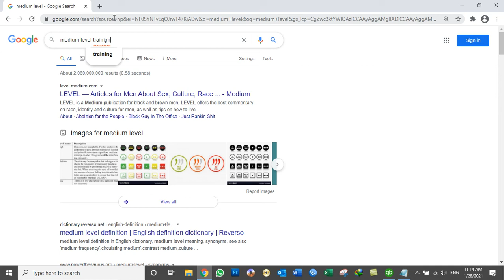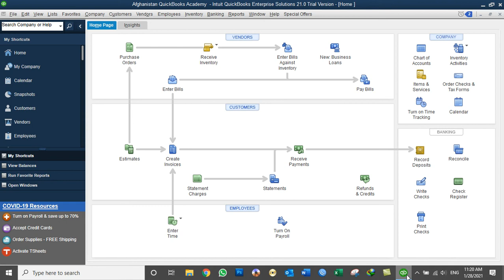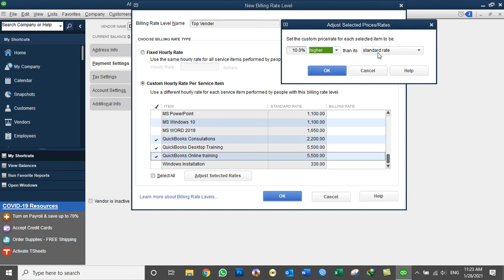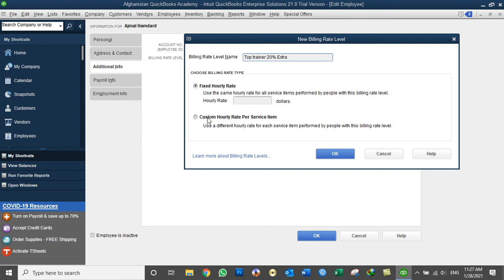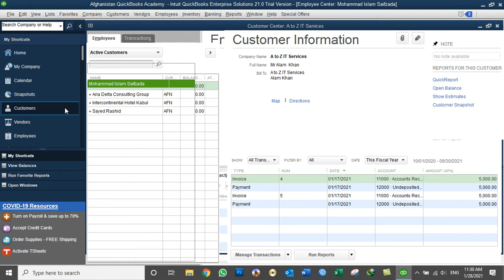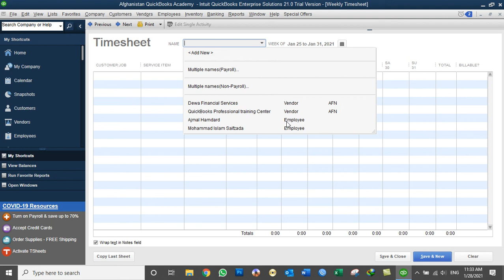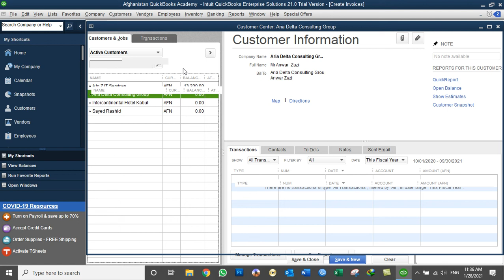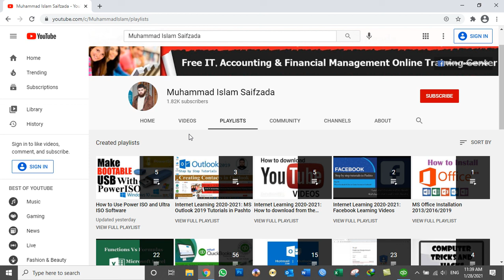QuickBooks 2020 training in Dari - Day43 - Working on Billing Rate Level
Working on Billing Rate Level